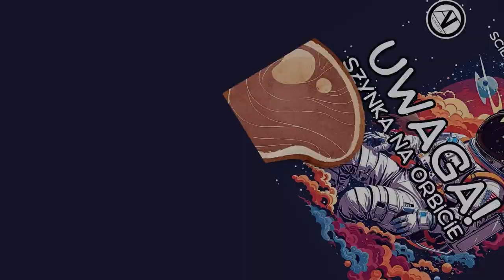Uwaga, szynka na orbicie - zwiastun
Max Ziemiańczyk, kapitan kosmicznego statku "Zgoda", zostaje wysłany na misję do tajemniczej rasy Adrytów, by naprawić stosunki między Ziemią a nimi. Plan? Gra terenowa na orbicie Cielca.